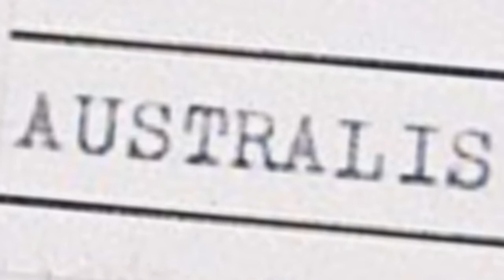John Maver. Toccata Australis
Toccata Etude Australis by John Boswell Maver.
Piano Solo : John Maver
Leighton House Recital, 1982.
Bluthner piano.

National Library of Australia :

Creator Status:
    Creator(s) Considered Living
Material type:
    Literary Dramatic Musical
Published status:
    Published
Publication date:
    1983
Government copyright ownership:
    No Government Copyright Ownership

Video Animation Intro by: William Kopantchuk